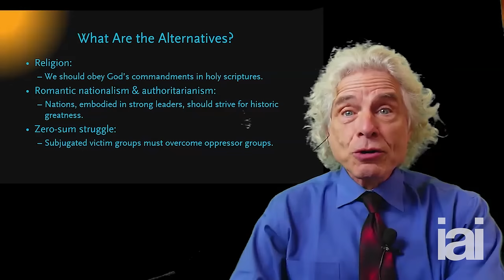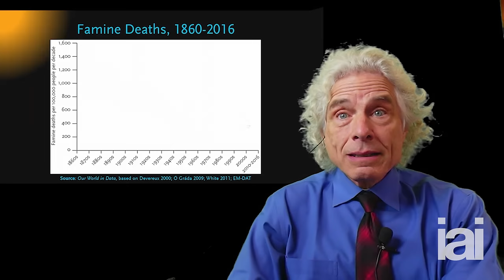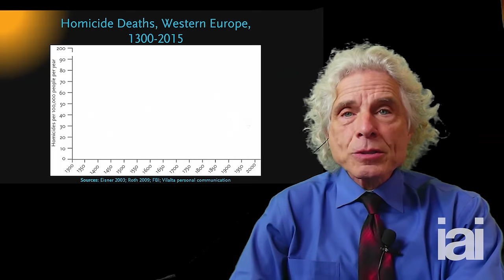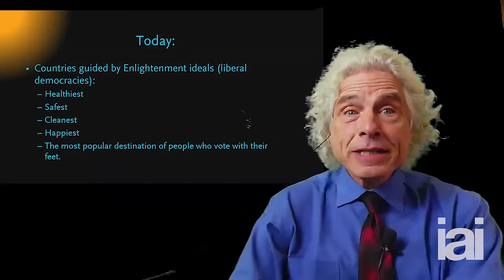Steven Pinker vs John Mearsheimer debate the enlightenment | Part 1 of FULL DEBATE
John Mearsheimer and Steven Pinker go head to head on Enlightement ideals.

The Enlightenment advocated reason, science, democracy, and universal human rights as a grounding for human morality and social organization. In the quarter millennium since, to what extent have these ideals been realized? Has the Enlightenment in fact been successful in bringing about moral progress? Are there viable alternatives to the Enlightenment vision?

Sophie Scott-Brown, Director at Gresham College, hosts a debate between two of the most influential thinkers of our time. Join John Mearsheimer, Professor of Political Science at the University of Chicago, and Steven Pinker, Professor of Psychology at Harvard University, as they discuss the Enlightenment and its alternatives.

The Institute of Art and Ideas features videos and articles from cutting edge thinkers discussing the ideas that are shaping the world, from metaphysics to string theory, technology to democracy, aesthetics to genetics.